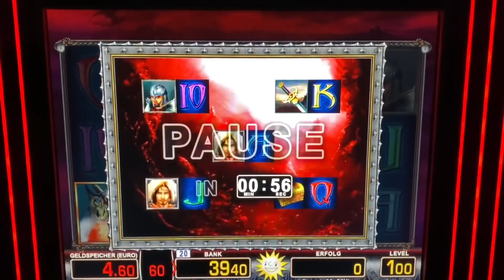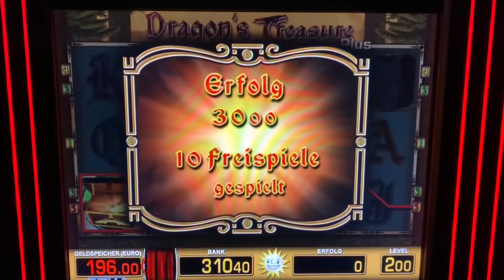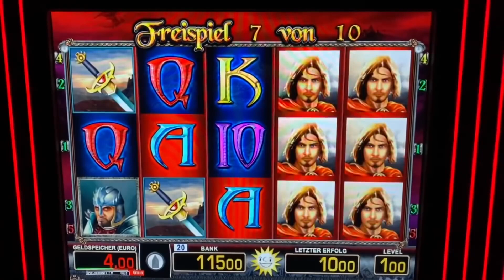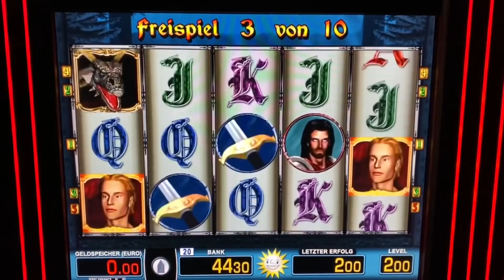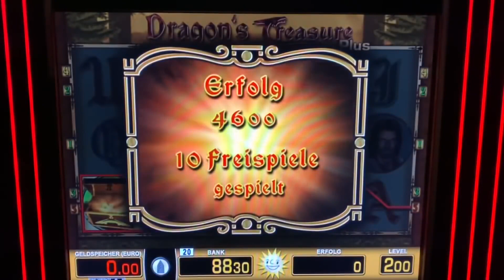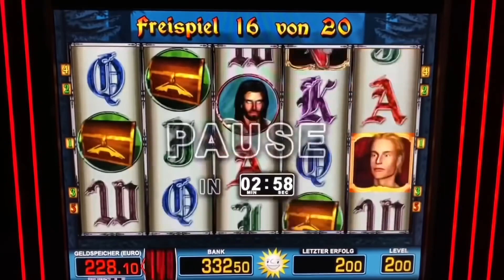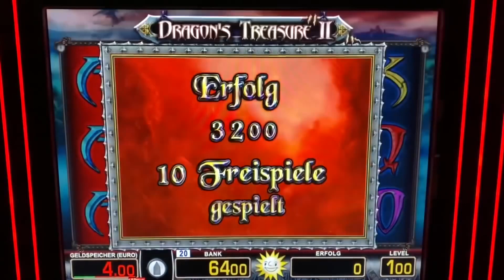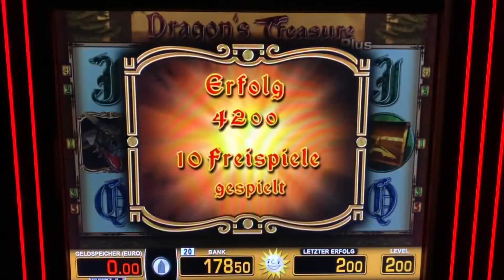Lets play DRAGONS TREASURE FREISPIELE 2€ zocken wie Book of Ra Magic Mirror Freispiele Merkur Magie